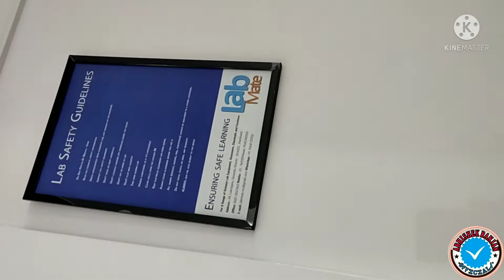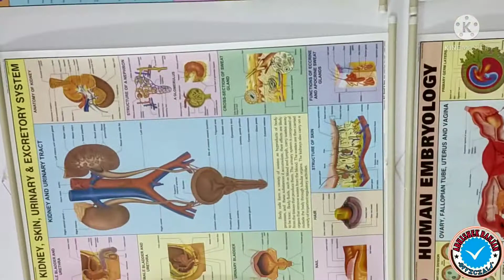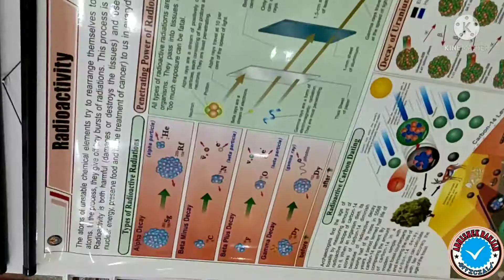Edison Public School, TatiJharia || Science Lab Preview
Edison Public School, TatiJharia, HazariBag, 825313
Science Lab Preview.
Work of Science Lab is not completed after full completed one more new come with Science Lab, Computer Lab & Library.